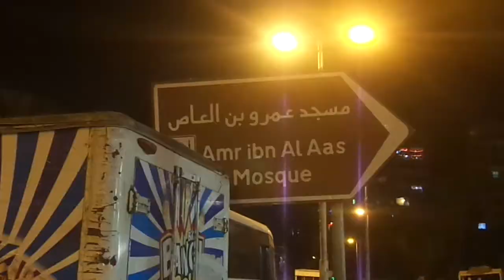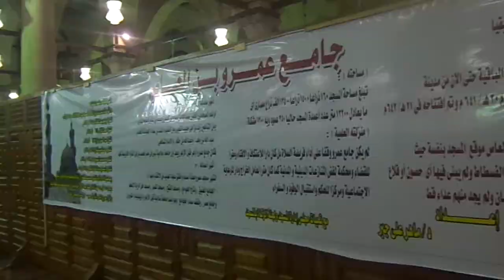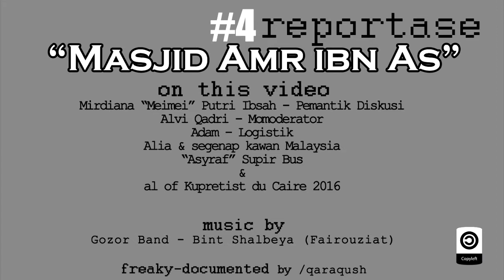Masjid Amr ibn As - Reportase #4 Kupretist du Caire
#4 Masjid Amr ibn As - Reportase Kupretist du Caire

Alvi Qadri - momod;
Mirdiana "Meimei" Putri - pemantik diskusi;

Kupretist du Caire;
Mirdiana Putri; Inayati Syaflinda; Alvi Qadri
Dede Suandi; Falih Ahsan; Abduh; Rifki; Devi KPMJB; Arsyad Fuady; Miftah Wibowo; Banu; Saef; Rahma Nasution; Qaraqush; Adam Baskoro.

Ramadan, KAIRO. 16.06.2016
Kupretist du Caire's channel.

Q: What is Kupretist du Caire?
A: It is a community.. "Cairo Wanderers • Non-Profit Org • Since 2007 • Indonesian Students • Sharing is Caring • Mosaic of (Hi)stories, Culture, & Humanism"

-KUPRETIST DU CAIRE | CAIRO WANDERER

~subskrayyeeeeeeb! :D